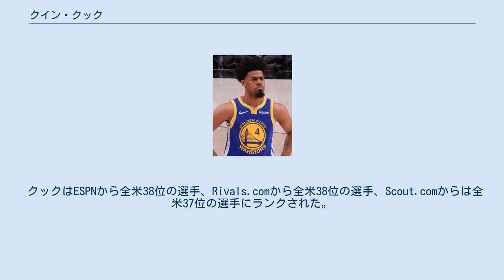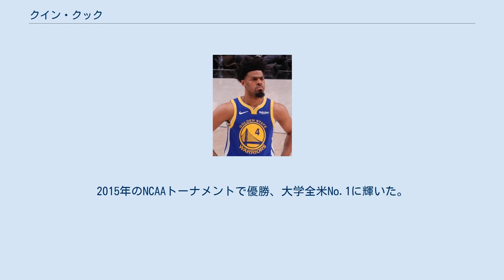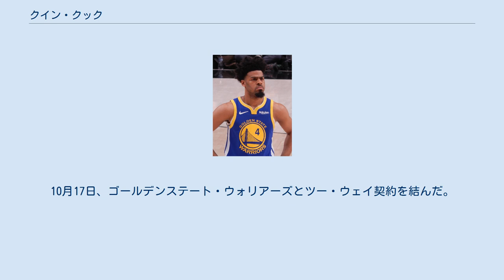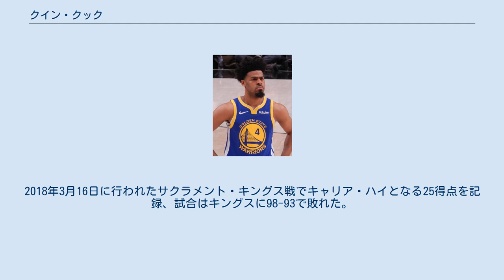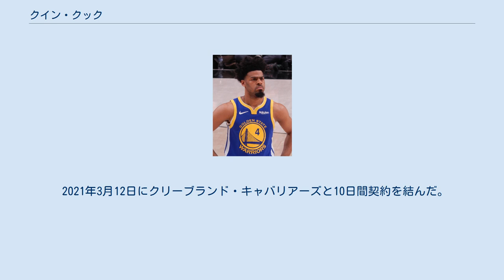クイン・クック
クイン・アレキサンダー・クック（Quinn Alexander Cook, 1993年3月23日 - ）は、アメリカ合衆国ワシントンD.C.出身のバスケットボール選手。
 フレッシュマン、ソフィモア、ジュニアシーズンをメリーランド州ハイアッツビルのデマッサ・カトリック・ハイスクールでプレイし、この3シーズンでチームは85勝18敗を記録、ジュニアシーズンにはメリーランド州のランキング1位のチームとなった。
チームメイトにはビクター・オラディポがいた。
 シニアシーズンには全米屈指の強豪校であるオークヒル・アカデミーに転校、チームは31勝4敗を記録、クックは平均19.1得点、10.9アシスト、2.5スティールを記録し、2011年のマクダナルズ・オール・アメリカンに選ばれた。
 2010年11月4日にデューク大学への進学を発表、他にビラノバ大学、UCLA、ノースカロライナ大学といった選択肢があった。
クックはデューク大学を選択した理由を「デューク大学を選んだ理由はコーチKがいるから」と答えた。
 クックはESPNから全米38位の選手、Rivals.comから全米38位の選手、Scout.comからは全米37位の選手にランクされた。
 クックは2011年クラスにデューク大学にリクルートされた5人の内の1人となった。
他の4人はオースティン・リバース、アレックス・マーフィー、マーシャル・プラムリー、マイケル・グビニジェ。
デューク大学の2011年クラスはESPNから全米で2番目に良いリクルーティングクラスであると評価された。
 クックは膝の負傷のため、フレッシュマンシーズンのエキシビションゲーム全4試合を欠場した。
2011年10月14日に行われたチーム恒例の紅白戦に出場、7得点、2アシストを記録しデューク大でのデビューとなった。
2011年12月30日に行われた西ミシガン大学戦でシーズン・ハイとなる16得点を記録、試合はデューク大学が勝利した。
2013年1月8日に行われたクレムソン大学戦でシーズン・ハイとなる27得点を記録、試合はデューク大学が勝利した。
2013年12月3日に行われたミシガン大学戦でシーズン・ハイとなる24得点を記録、試合はデューク大学が勝利した。
2015年2月21日に行われたクレムソン大学戦でシーズン・ハイとなる27得点を記録、試合はデューク大学が勝利した。
2015年のNCAAトーナメントで優勝、大学全米No.1に輝いた。
 2015年のNBAドラフトではどのチームからも指名を受けなかった。
その後オクラホマシティ・サンダーの一員としてオーランドのNBAサマーリーグ、クリーブランド・キャバリアーズの一員としてラスベガスでのサマーリーグに参加した。
2015年9月、クリーブランド・キャバリアーズと契約した。
プレシーズンゲームに6試合出場した後、10月24日にキャバリアーズからウェイブされた。
10月30日、クリーブランド・キャバリアーズと提携しているDリーグのカントン・チャージと契約した。
11月14日に行われたメイン・レッドクローズ戦で公式にプロデビューした。
クックは15得点を記録したが、106-99で敗れた。
このシーズンクックはDリーグ新人王、オールNBA Dリーグ3rdチームに選出される。
 2017年のDリーグ・オールスターゲームではMVPに選出された。
その活躍もあって2017年2月26日、ダラス・マーベリックスと10日間契約を結んだ。
翌日行われたマイアミ・ヒート戦でNBAの公式戦にデビューした。
クックは2得点、2アシスト、2リバウンドを記録、試合はマーベリックスが96-89で勝利した。
3月7日に行われたロサンゼルス・レイカーズ戦で10得点を記録、試合はマーベリックスが122-111で勝利した。
2017年3月8日、マーベリックスとの契約は更新されず再びカントン・チャージに戻った。
 2017年3月19日、ニューオーリンズ・ペリカンズと10日間契約を結んだ。
3月29日、ペリカンズと2度目の10日間契約を結んだ。
4月8日、ペリカ...